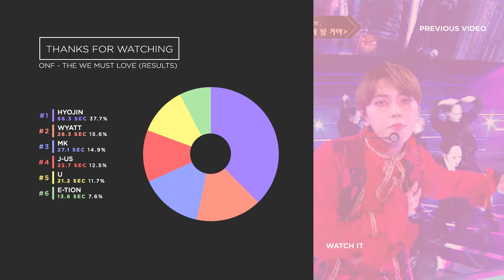[Road to Kingdom] ONF - The We Must Love | LINE DISTRIBUTION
✨ Layout inspiration : wuju, random_k and my luck

Programs : Adobe Photoshop, Sony Vegas Pro, Adobe After Effects